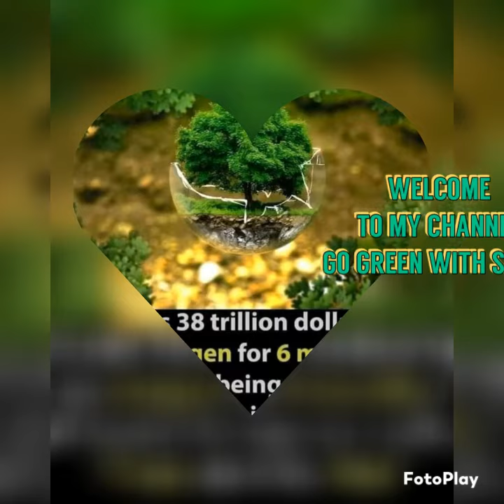GROW these permanent ornamental plants from cuttings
Grow this monsoon the cuttings of these ornamental plants and add beauty to your home garden permanently.